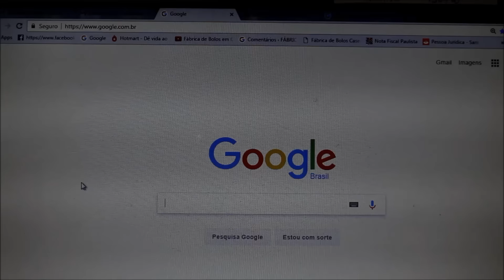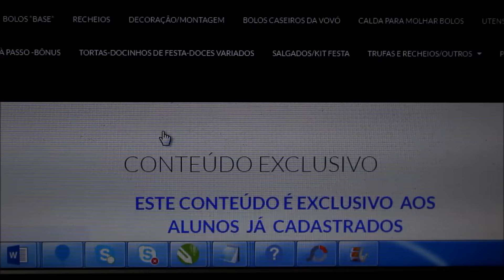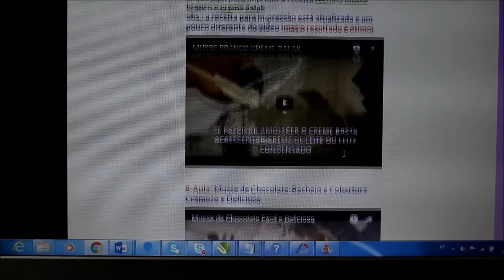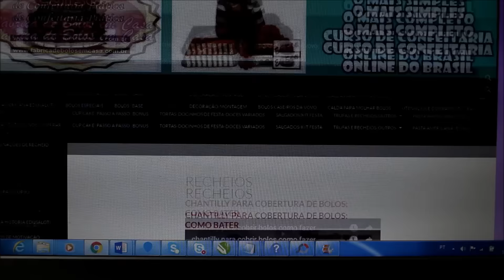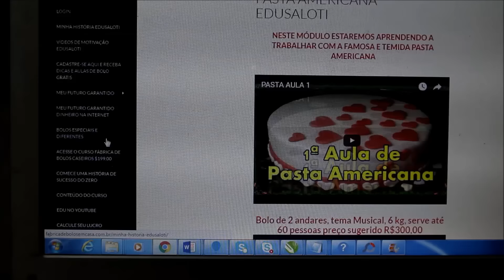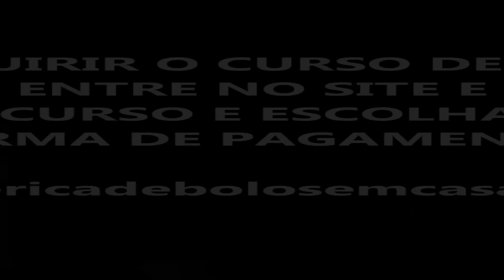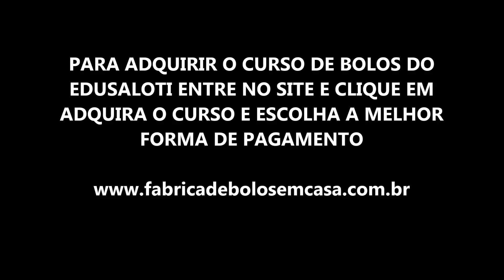Ganhe até 10 mil com bolos? COMO ACESSAR!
Agora você também terá acesso ao nosso mais novo módulo
dentro dfo Curso Fábrica de Bolos em Casa 2.0,
MÓDULO DE BRIGADEIROS GOURMET.
Mais uma incrível oportunidade para você construir a renda
extra dos sonhos e ter seu negócio próprio. ACESSE:

Se quiser ligue em nossa loja BoloPronto em Guarulhos
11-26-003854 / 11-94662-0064